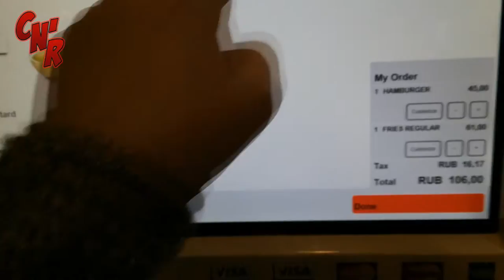Robin drar til Russland (VLOG)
Gammelt opptak som jeg fant ut at jeg skulle redigere og legge ut!